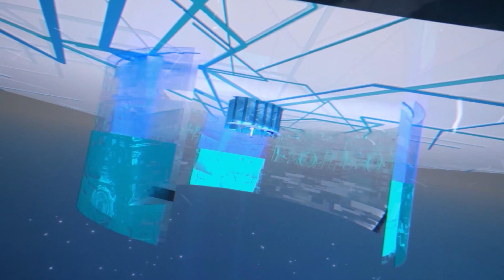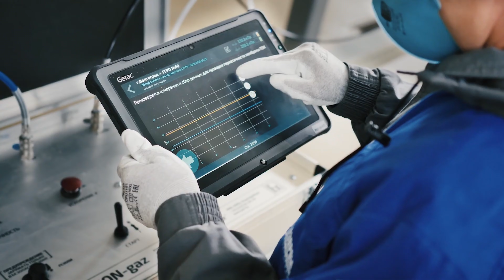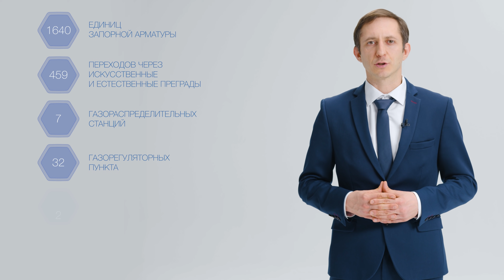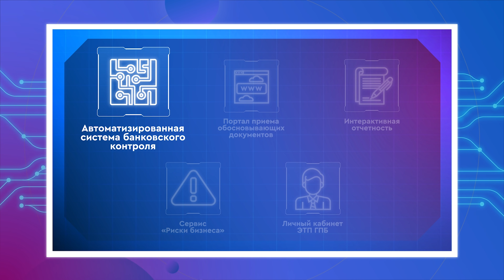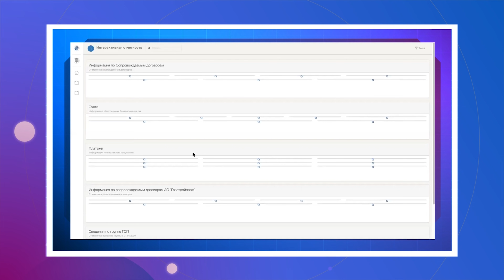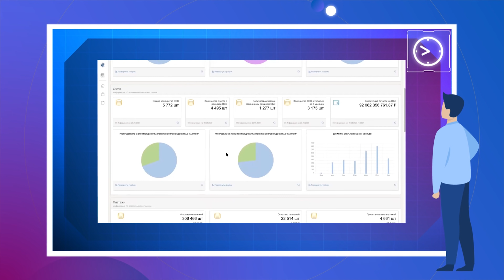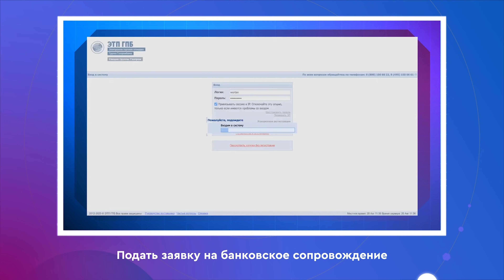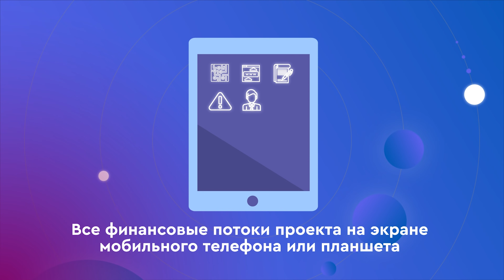Газораспределение и газоснабжение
Зачем «Газпром» оснащает газораспределительное оборудование средствами телеметрии на основе GSM-связи? Как единственные комбинированные регуляторы газа пережили -56 градусов мороза и почему хорошо известные всем ШРП на фасадах домов могут уйти в прошлое? Об этом и многом другом – в новом выпуске проекта «ПМГФ online. Решения для нефтегаза 2020». На этот раз – посвященном газораспределению.

Участие в его подготовке приняли: АО «Газпром газораспределение», а также компания «Фаргаз Рус».